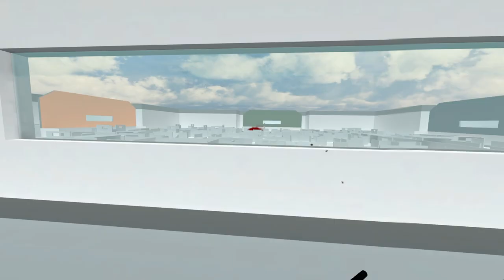CQB Sniper Rifle is absolute trash - ONWARD VR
Onward VR is the best multiplayer vr game available on PCVR or Oculus Quest 2. Although PCVR graphics are way better, the Oculus Quest 2 version of Onward VR offers players a comparable experience without additional sfx. I have always enjoyed playing with my subscribers on Onward VR because it gives me a chance to meet and get great feedback! Onward VR Gameplay is always awesome with Those Onward VR Funny Moments.